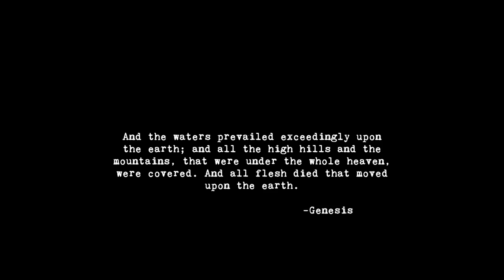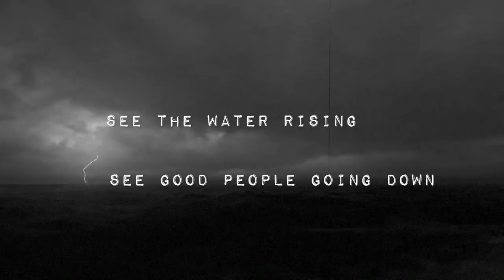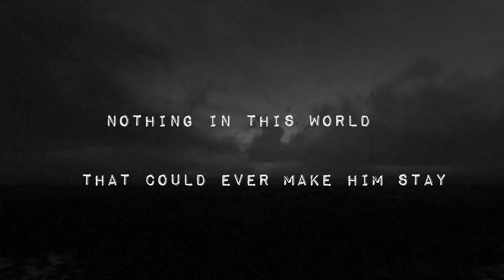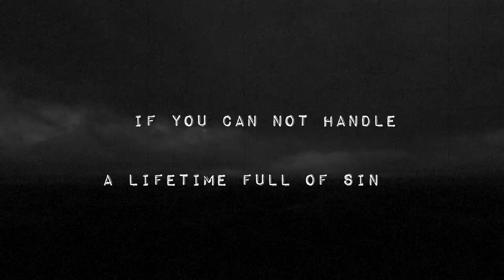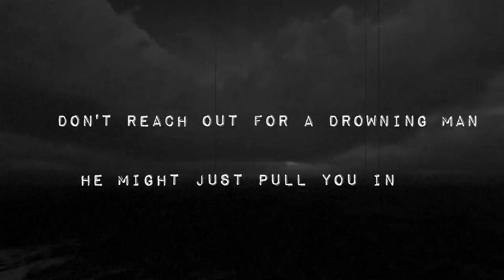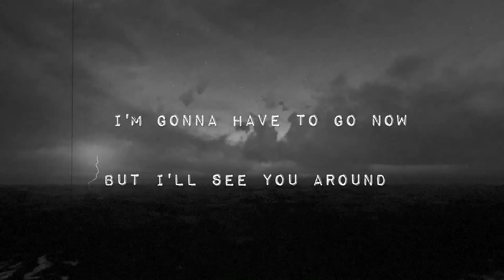John Allen & The Black Pages - Water Rising [Official Lyric Video]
Watch John Allen's dark anthem "Water Rising" for the first time as a lyric video to celebrate the third anniversary of the release of John Allen's masterpiece GHOSTS.

The water is rising, people, literally.